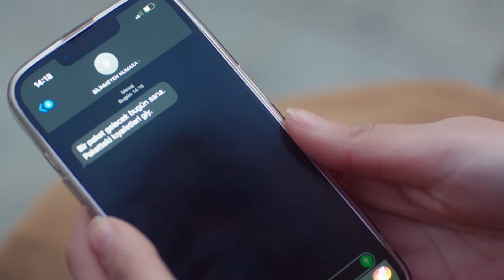Lluvias de intriga | Amor de Madre | Audio Español | Canım Annem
Emitir:
Cemre: Selin Sezgin
Murat: Erol Gedik
Zeynep: Gece Işık Demirel
Melek: Dilara Büyükbayraktar
Rüstem: Emin Önal
Sümbül: Belma Mamati
Hatice: Funda Eskioğlu
Adil: Metin Yıldırım